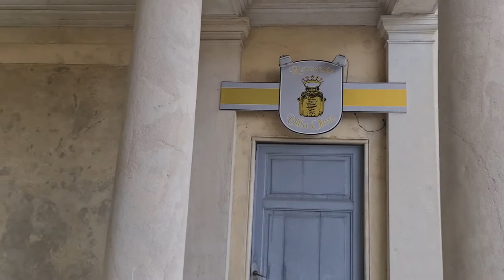2022 05 29 ore 16 43 45 Como 6 (Villa Olmo)